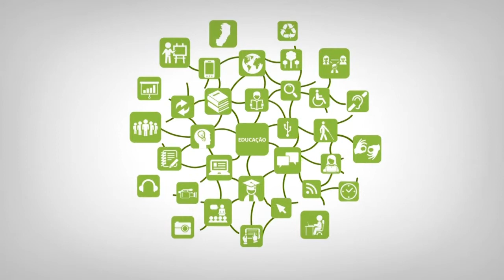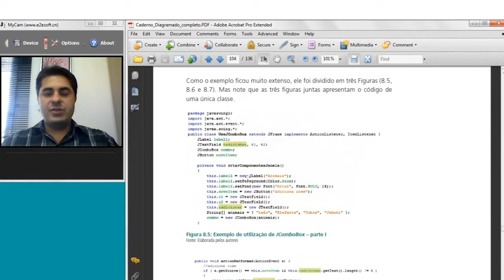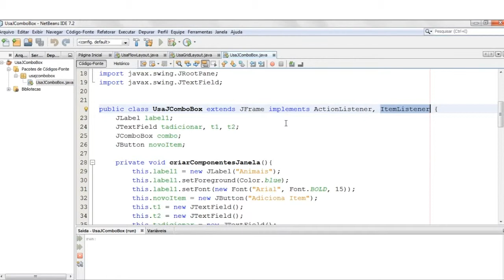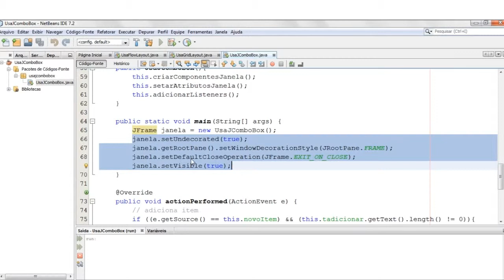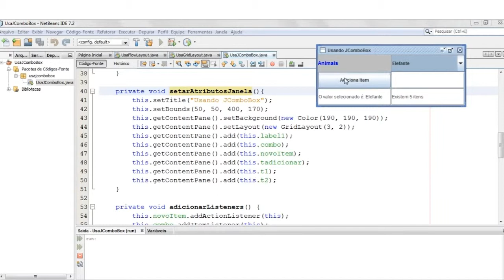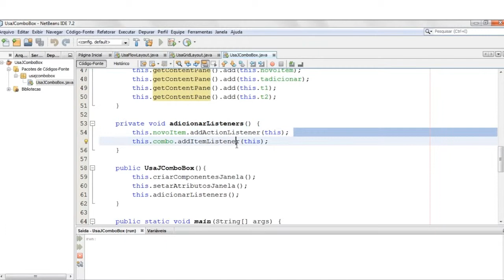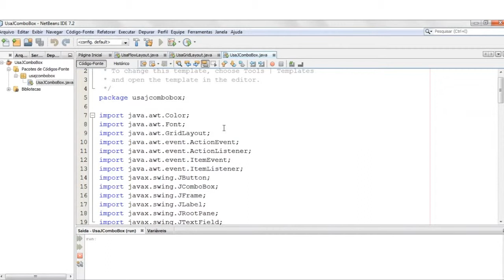Tutorial - 8.2 JComboBox e Tratamento de Eventos